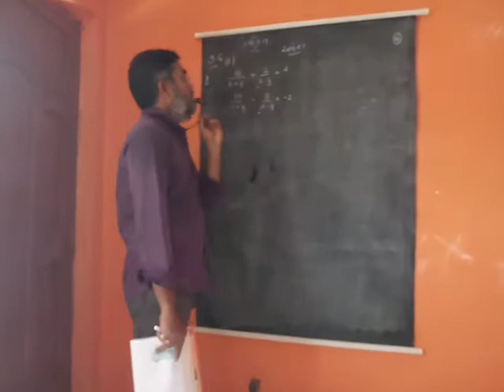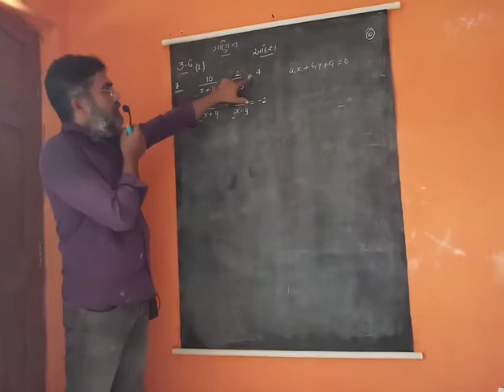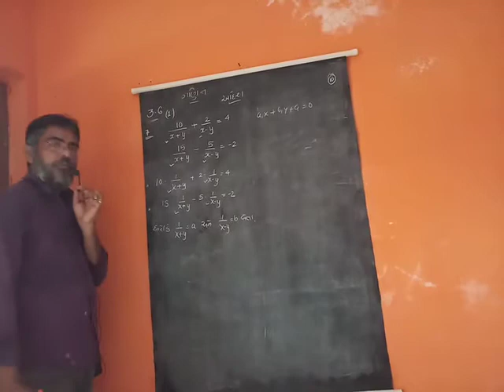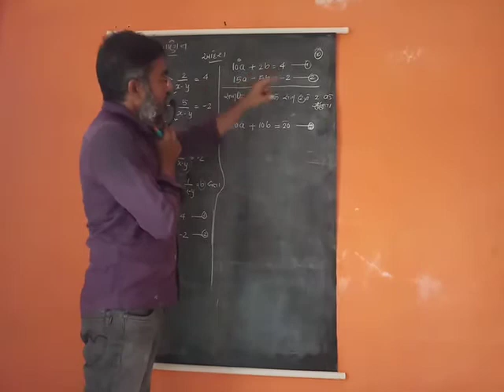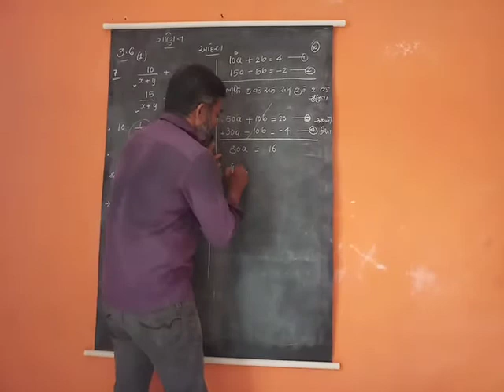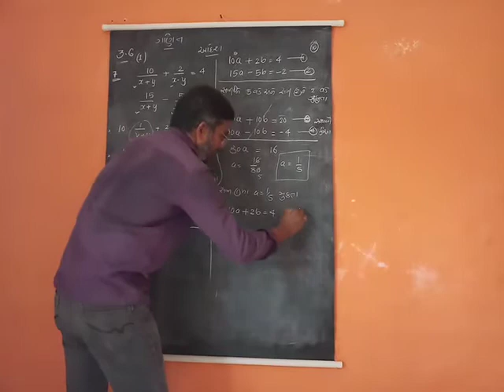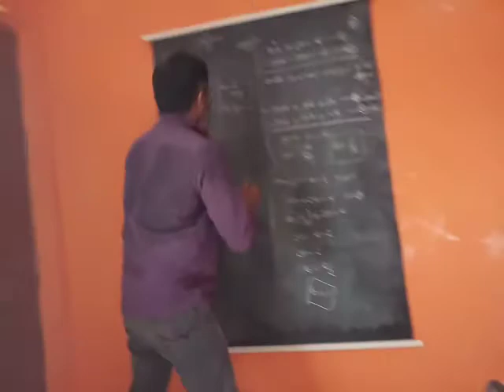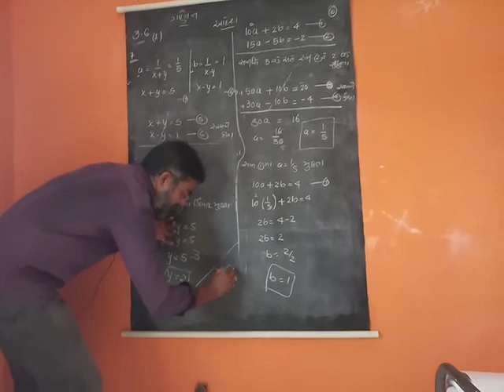MATHS CHEP 3 સ્વા3.6 Exa 1(7) PART 19